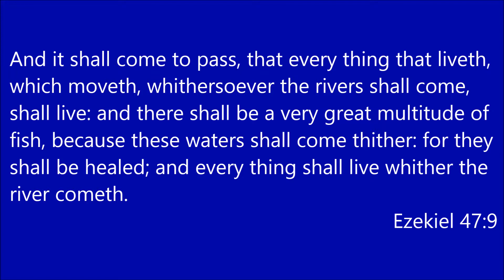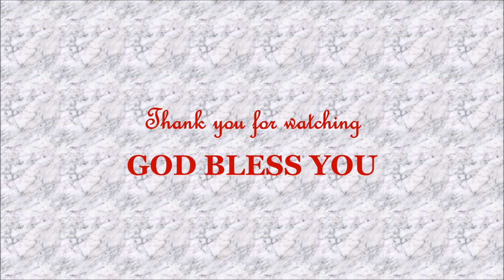11. Cottage meeting Message (30.12.2017) by Br Samuel Heridikara at Hebron Abu Dhabi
This message delivered by Bro Samuel Heridikara at Hebron Assembly Abu Dhabi (Bro. Bakht Singh fellowship), during Year Ending metings
This fellowship was founded by Bro. Bhakht Singh - Hebron Fellowship- Hyderabad